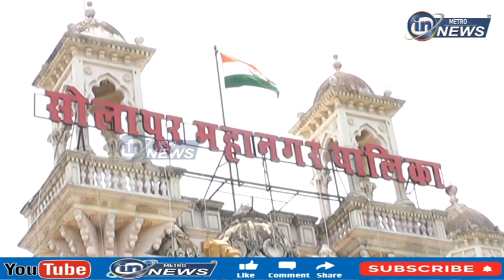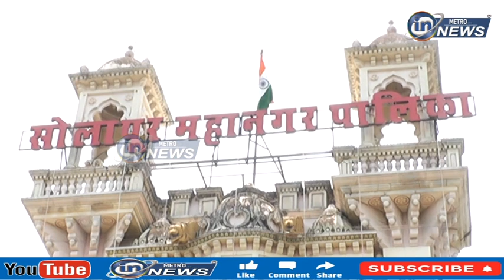रमाई घरकुल योजने अंतर्गत 2489 घराचं काम पूर्ण ... | in metro news solapur